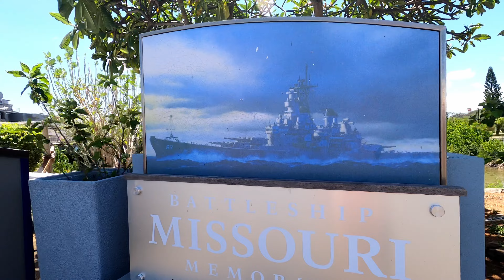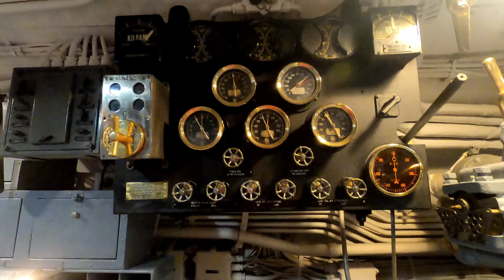Hawaii Pearl Harbor Missouri Bowfin 2022 in 4K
The first part of our trip to Hawaii: visiting Pearl Harbor, USS Missouri and USS Bowfin submarine.